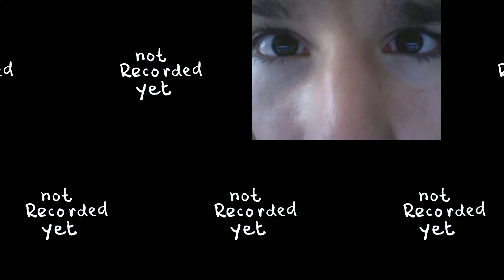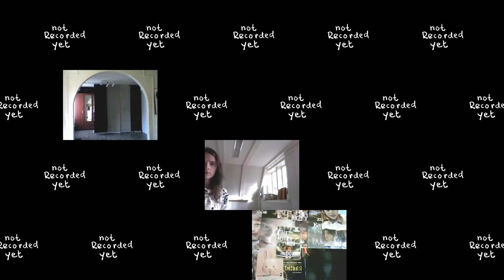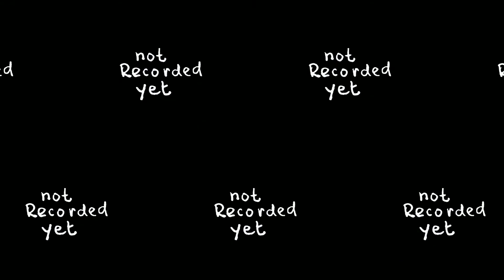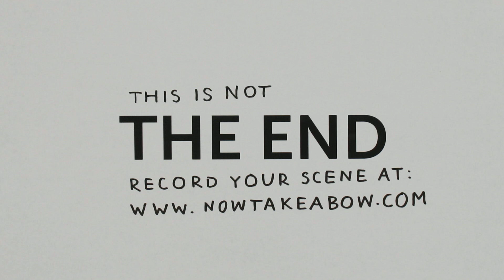Now Take a Bow - Gegenereerd op: Fri, 17 Sep 2010 22:00:05 GMT